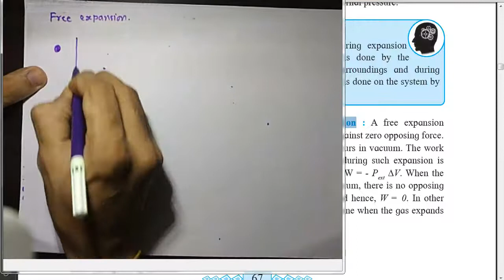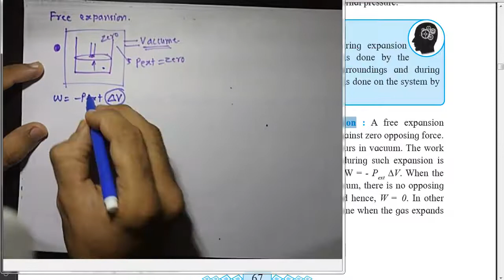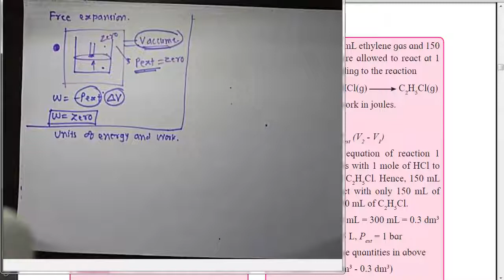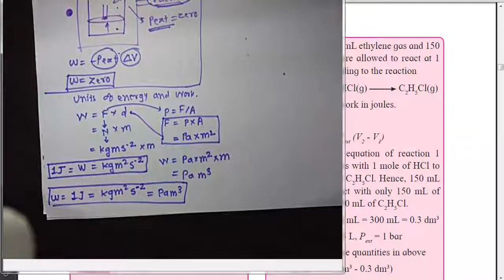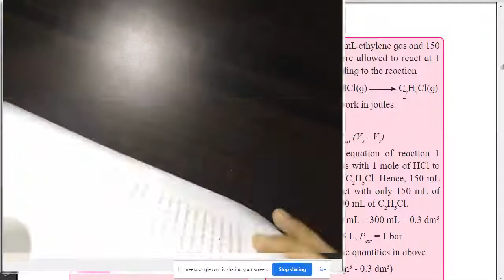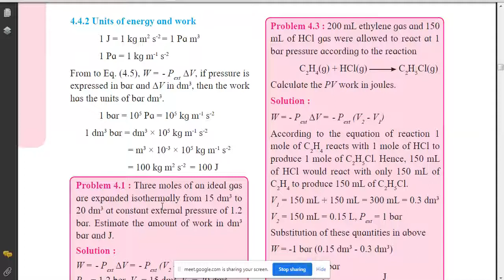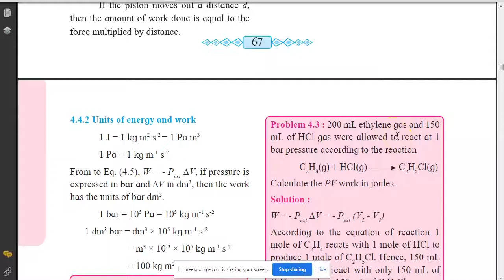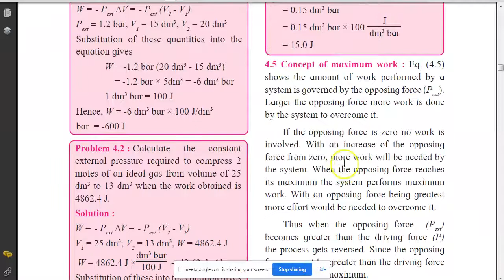Part 3 Chapter 4 of XII Chemistry: Expression for pressure vol & Units of energy & work numerical s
The video is the recording of the online google meet and attempt made to demonstrate the Chapter 4 of XII Chemistry chemical thermodynamics..
In this part of video I have explained about the In this  expression for pressure volume and Units of energy and work... also solved some numerical In previous part i.e.  video no 2, I have explained about definition and types of processes. Also covered the nature of heat and work with sign conversion..